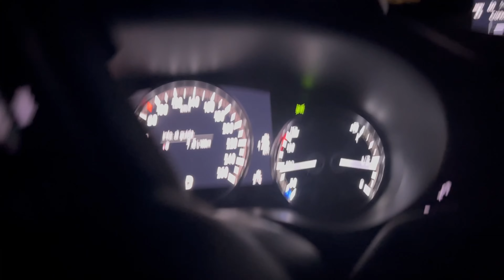Aggiornamento Meteo Appennino 4k! prima neve e nebbia ! Da Sant’anna al san pellegrino in Alpe! ❄️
Buonasera a tutti Guerrieri e benvenuti in questo nuovo video!!!
Come promesso partiamo da Sant’anna Pelago 1000 metri sul livello del mare fino a 1700 in cima al San Pellegrino in Alpe alla ricerca della prima neve !!!

Ieri sera i fiocchi hanno raggiunto i 1500 metri sul livello del mare!!!❄️❄️❄️

Sono le 20! A 1700 metri -1 grado

Spero che il video che ho realizzato vi sia piaciuto!

Video realizzato in 4K a 30 fps